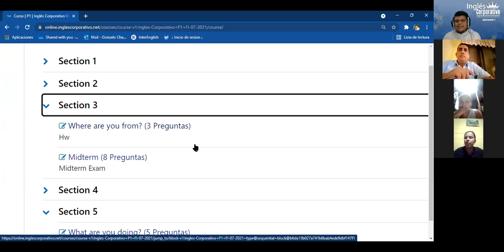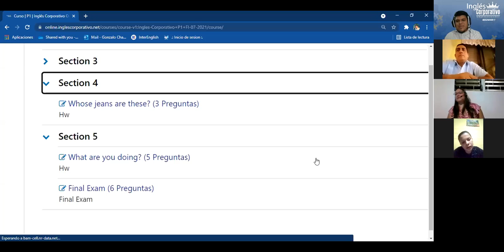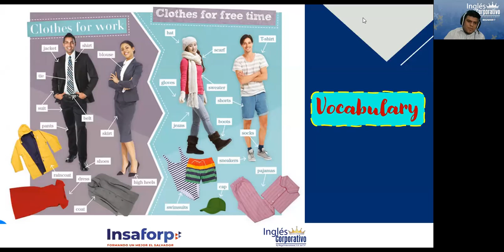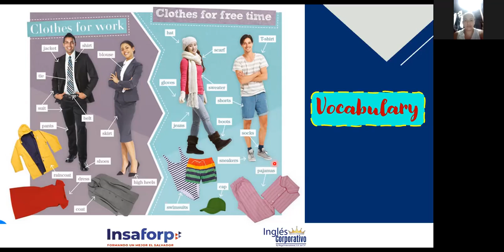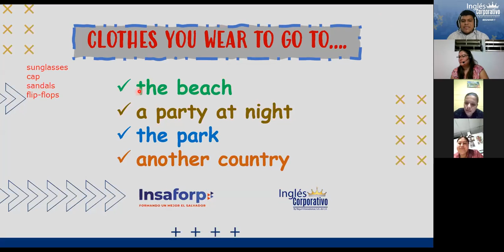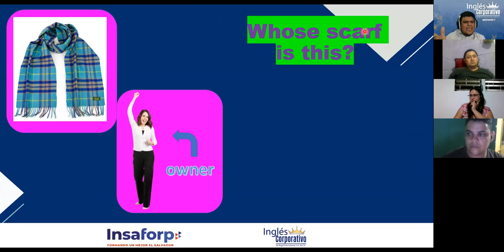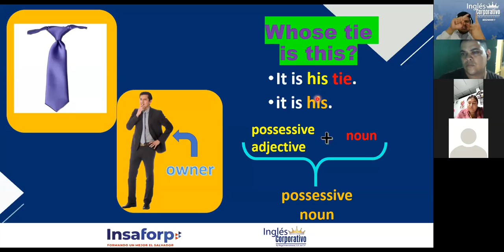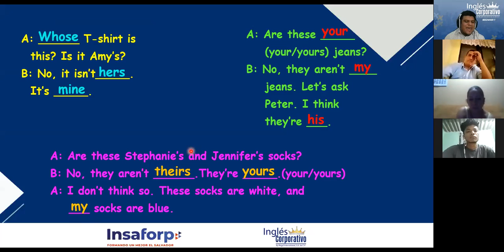Ingles Corporativo- Possessives - Session 9